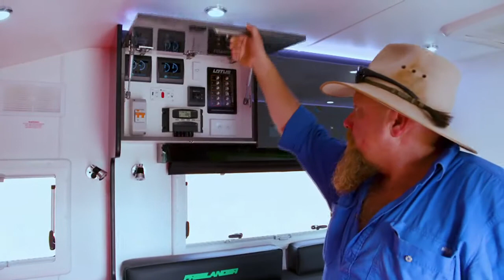WUDU S08E21: Lotus Freelander At The Big Red Bash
The performers aren’t the only ones getting a lot of attention at the Big Red Bash as the Lotus Freelander continues to impress the country crowds